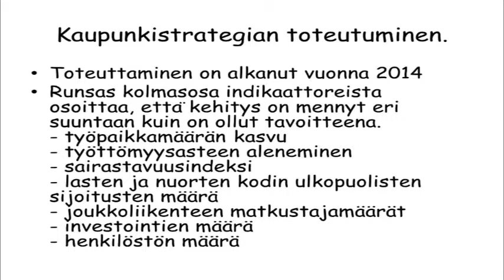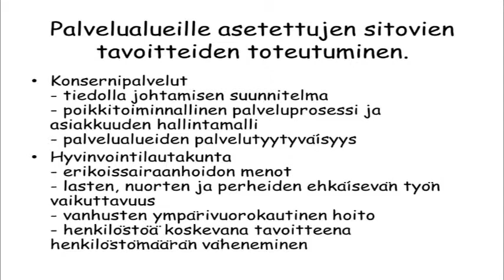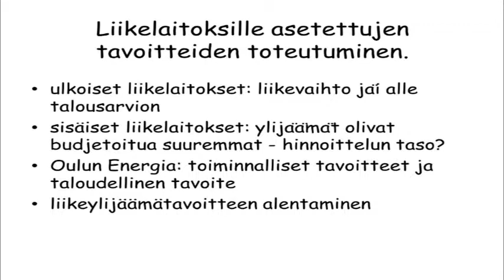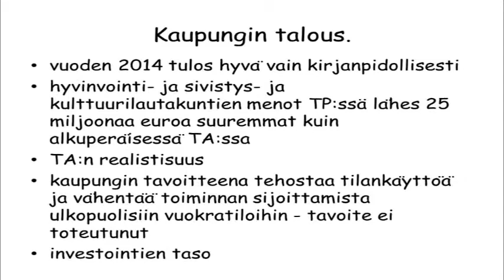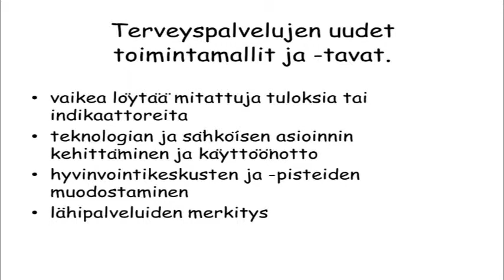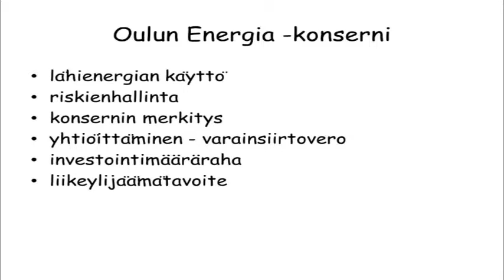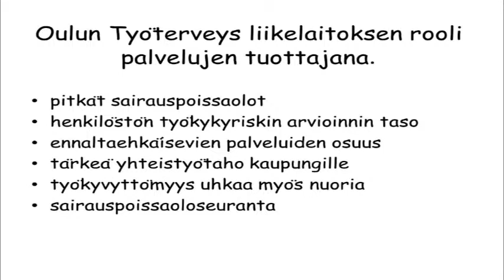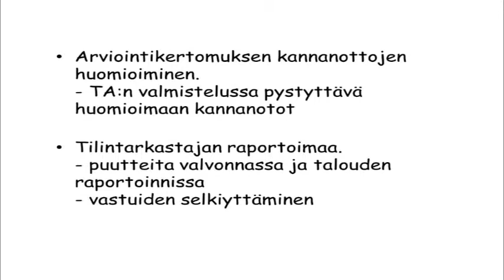7. Tarkastuslautakunnan arviointikertomus vuodelta 2014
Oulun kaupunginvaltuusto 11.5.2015